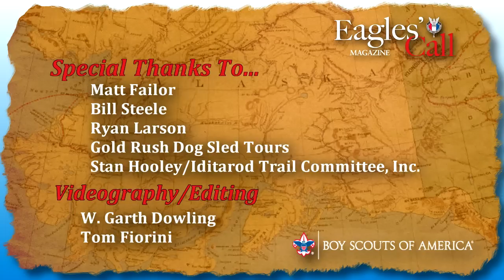Meet Eagle Scout Iditarod racer Matthew Failor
Eagle Scout musher Matthew Failor has tested his skills in Alaska's famously grueling Iditarod Trail Sled Dog Race. Associate Editor Gretchen Sparling met Failor at his 17th-Dog kennel to learn how he faces the Iditarod challenge with the help his Scouting training.